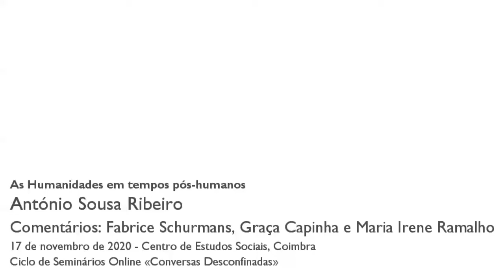As Humanidades em tempos pós-humanos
Remetidas muitas vezes, no contexto da pandemia, para um lugar sumptuário ou compensatório, as Humanidades são, hoje, mais relevantes do que nunca. A palestra recordou sucintamente alguns aspetos da definição das Humanidades que sublinham o seu papel insubstituível para a ampliação do nosso conhecimento do mundo.